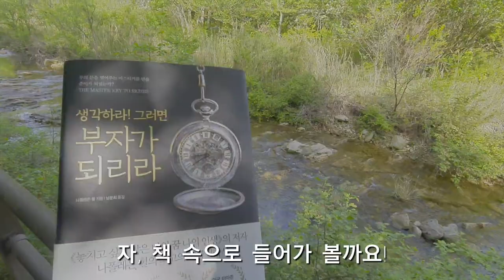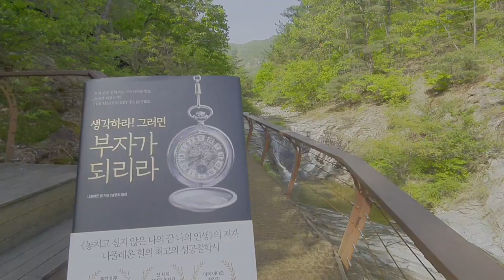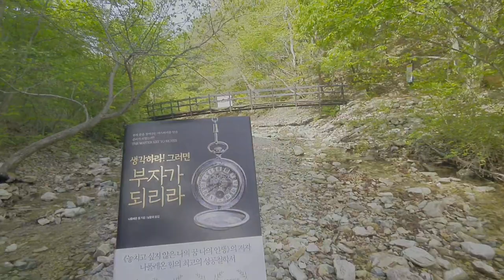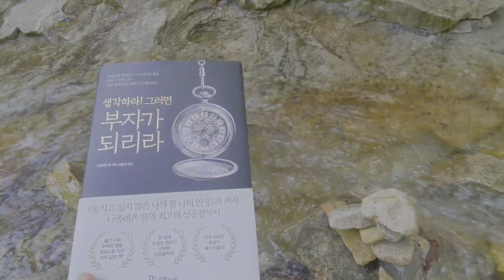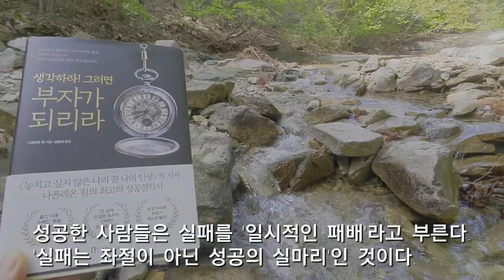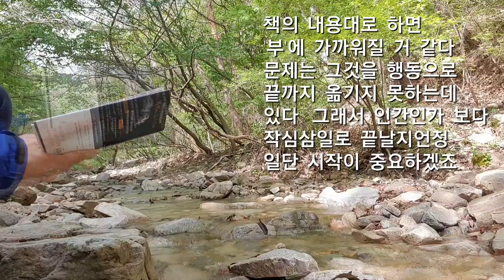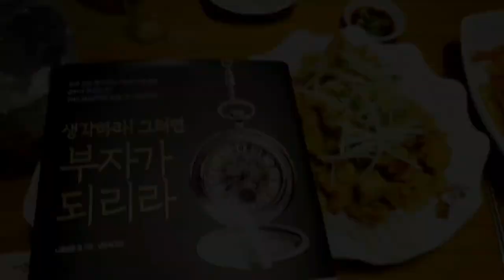생각하라! 그러면 부자가 되리라. 나폴레온 힐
자기계발서로 유명한 책, 철강왕 '앤드류 카네기'는 나폴레온 힐에게 "보통 사람들도 반드시 성공할 수 있는 성공의 법칙을 완성해 달라"는 제의를 받고 평생 세계 최대 거부들과 성공한 사람들의 성공법칙을 연구했다. 특히 개인의 성취와 동기부여 분야에서 위대한 업적을 남겼다.